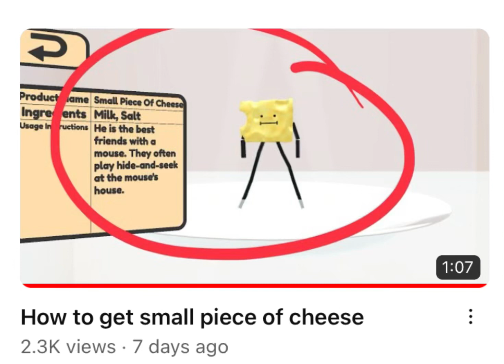Secret in secret staycation